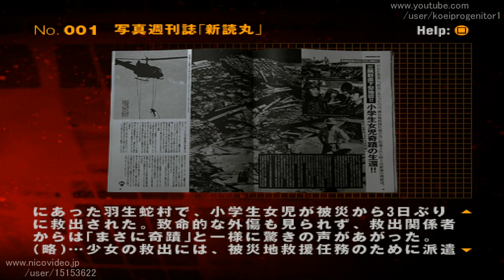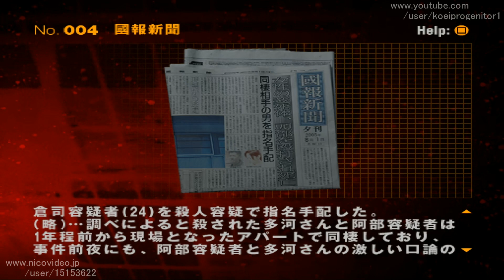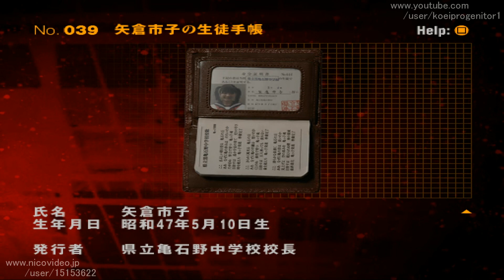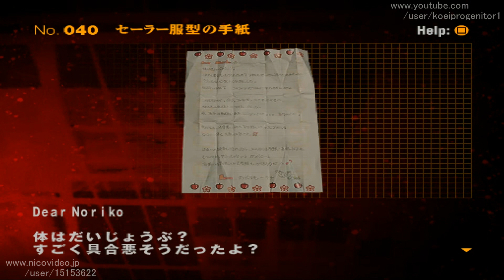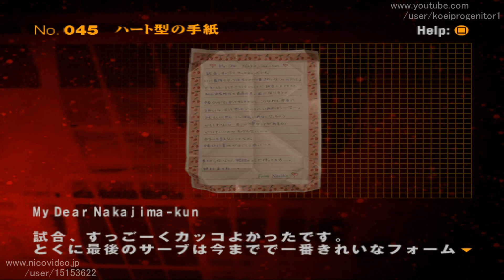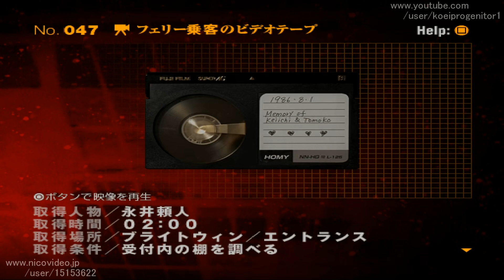【TAS】サイレン２ Part06 魔界塔士ch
字幕解説版
ホラー系ステルスアクションゲーム？サイレン２をTASさんが心ゆくまでプレイ
なるべく敵はおちょくっていけたらいいですね。
ムービー見る、まごまごしない、アーカイブ、隠しシナリオ全制覇
が目標です。

パート６の操作シナリオは
喪失　終了条件２
再開　終了条件１
アーカイブ紹介
です。

・サイレン２（Siren2）とは
日本近海の離島、夜見島（やみじま）。29年前謎の海底ケーブル切断事件により、突如として島民全員が謎の失踪をを遂げる。
そして、現代。まるで何かに導かれるように、廃虚化した島を訪れる人々。人ならざる存在・・・「屍人」と新たなる脅威「闇人」が彼等を襲う。絶望的な戦いと生き残りを描いたホラーアドベンチャー。

カテゴリ
ゲーム